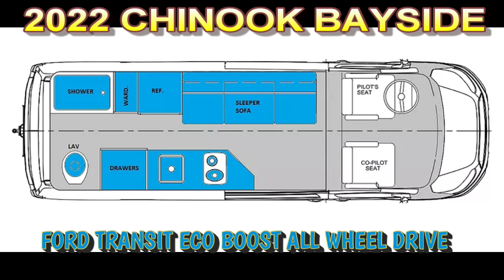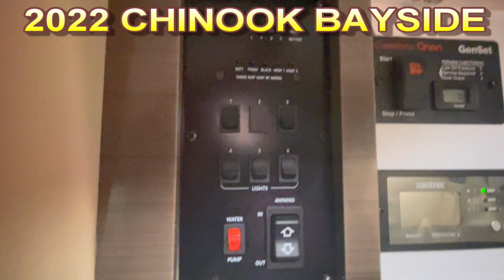CHINOOK BAYSIDE CLASS B ONE WEEK SUPER SALE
AMAZING DISOCUNT ON A CLASS B CHINOOK BAYSIDE NOW AT A CLEAR PRICE FOR ONE WEEK ONLY - APRIL 8th THRU APRIL 15th
 GREAT LITTLE MOTOR HOME SLEEPS 2
WALK IN BATH -- NOT WET BATH
FORD ECO BOOST 3.5L GREAT FUEK MILEAGE
10' AWNING
2 BURNER COOK TOP
GENERTOR

CHEK OUT OUR WEB LISTING FOR MORE INFO AND SPECS